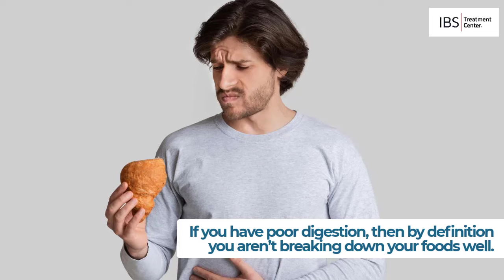Digestion and Fatigue